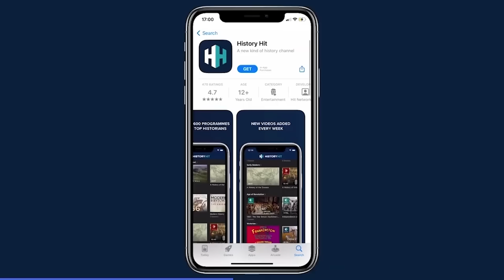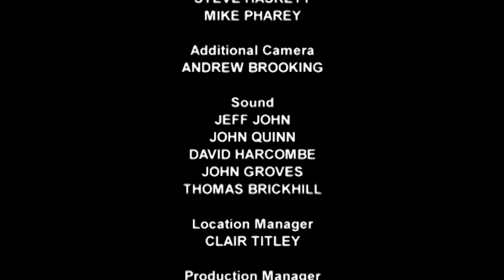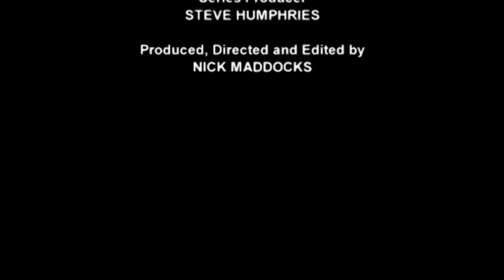The Somme: The Bloodiest Day In British Military History | The Last Voices of World War One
Over 100 years later, The Battle of the Somme remains the bloodiest day in British military history. A futile attempt to break the stalemate of trench warfare, this disastrous offensive would end with very little change on the frontlines and over 600,000 British and French soldiers dead.

Discover the past on History Hit, with ad-free exclusive podcasts and documentaries released weekly and presented by world-renowned historians Dan Snow, Suzannah Lipscomb, Matt Lewis and more.